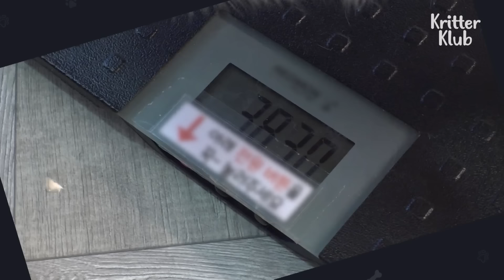Stray Dog's Belly Is Severely Swollen... But The Dog Is NOT Pregnant..? l Animal in Crisis Ep 420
Boksu is a stray dog around this town with a severely swollen belly... his state is too serious, doctor had to intervene and empty his belly. Find out what was in his belly and how he changed in the video!